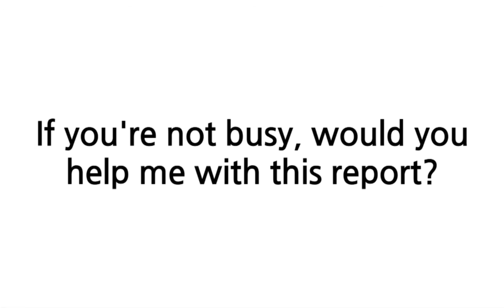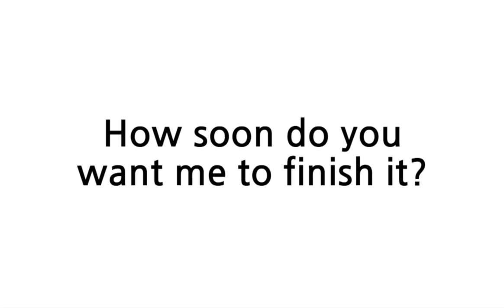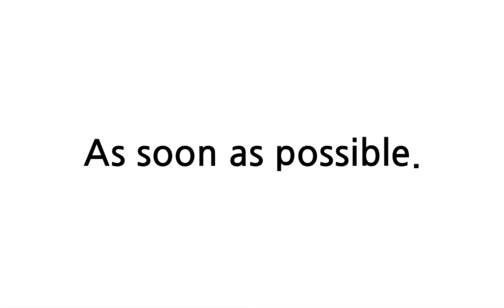배트면 영어회화 [기초훈련 42일]